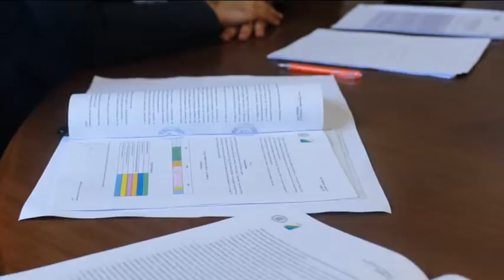Discarica la Torre: la Regione finanzia il ripristino definitivo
La Regione Abruzzo ha stanziato 2 milioni 600 mila euro per il ripristino definitivo della discarica La Torre di Teramo, crollata nel 2006. (Questa mattina) è stata firmata la convenzione con il Comune di Teramo con la nomina del sindaco D'Alberto che diventa commissario ad acta per gli interventi sul sito inquinato